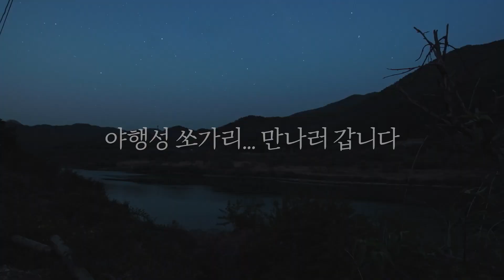[Sub Español] ENHYPEN 'SO SO FUN' EP.3